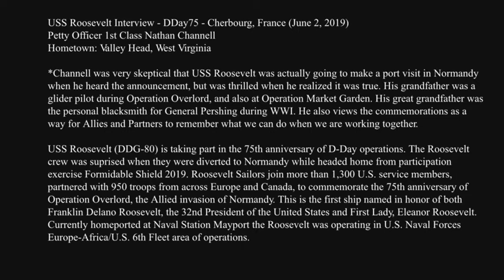PO1 Nathan Channell (2019) 🇺🇸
🔴 [Author]:
Video by Robert Sekula

🔴 [Unit]:
U.S. Army Europe

🔴 [Location]:
France

🔴 [Description]:
USS Roosevelt (DDG-80) is taking part in the 75th anniversary of D-Day operations. The Roosevelt crew was surprised when they were diverted to Normandy while headed home from participation in exercise Formidable Shield 2019. Roosevelt Sailors join more than 1,300 U.S. service members, partnered with 950 troops from across Europe and Canada, to commemorate the 75th anniversary of Operation Overlord, the Allied invasion of Normandy. This is the first ship named in honor of both Franklin Delano Roosevelt, the 32nd President of the United States and First Lady, Eleanor Roosevelt. Currently home-ported at Naval Station Mayport the Roosevelt was operating in U.S. Naval Forces Europe-Africa/U.S. 6th Fleet area of operations.

🔴 [Tags]:
DDay75, WWII75inEurope, dday75pitch

🔴 [VIRIN]:
190602-D-BX786-271